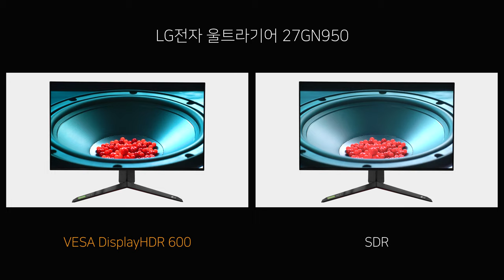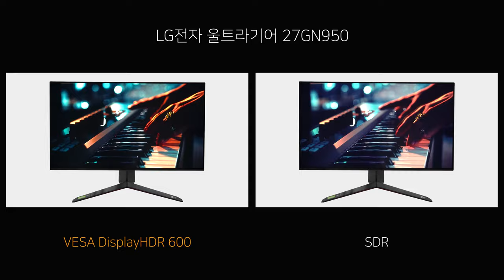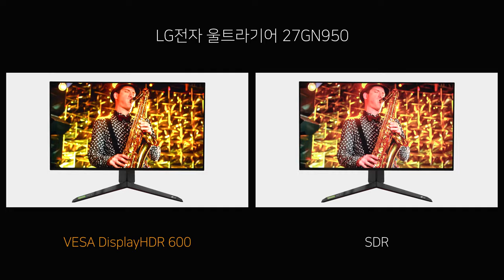Video HDR - LG전자 울트라기어 27GN950